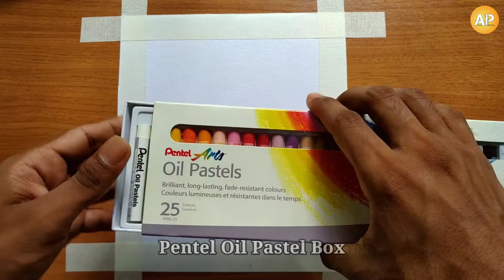Night Sky Scenery Drawing / Tutorial for Beginners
||•In this video: I show how to draw night sky scenery with Pentel oil pastels.Easy pastel drawing tutorial.This is canvas painting for beginners.

I used;
• Pentel Oil Pastel Box (25 Colors)
• Canvas Paper (20-23 cm)
• Masking Tape
•10 B Pencil

||•I think these techniques are useful for beginners.Hope you enjoyed the video.

Try it🤩 Draw it🤩 Enjoy it🤩

Art "acrylic painting" "oil pastel drawing" fun entertainment "step by step drawing" "easy drawing" "drawing for beginners" "night sky drawing" "tutorial for beginners"